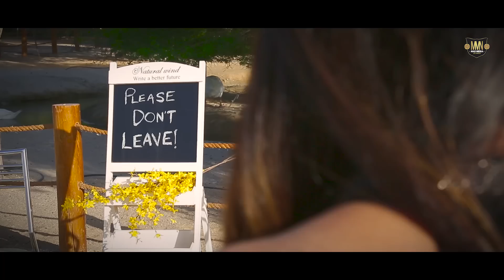Sitam (Full Video) Ammar Saeed | Latest Hindi Songs 2017 | Old Town Music | Coin Digital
Old Town Music Presents "Sitam"  New Songs Hindi 2017 | Ammar Saeed | New Hindi Songs 2017 | Latest Hindi Song 2017 | Coin Digital

 Song :- Sitam
SINGER / LYRICS: AMMAR SAEED
BAND: 5VOCALZ
COMPOSITION: DANISH ALI & AMMAR
DOP ADEEL ABBAS
EDITED BY: SALIH KUNHIMON
PRODUCTION COORDINATOR: ACHSAH OOMMEN
CONCEPT: SAHAR MAHMUD
FEMALE LEAD: SONIA HARCHANDANI
MALE LEAD: ZAIN MALIK
MAKE UP:  AMANDEEP KHULLAR
Directed by: Sahar Mahmud
LOCATION:  CHERRIE BLOSSOM
Digital Marketing by - Mad Media Network
Label :- Old Town Music